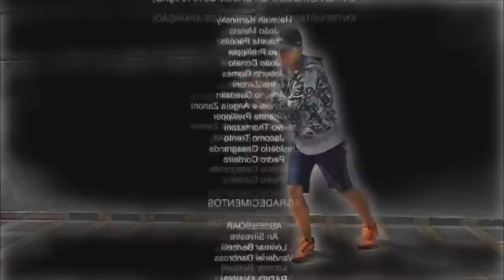REVELADO UM DOS TESOURO DO PAÍS DE WANO - ONE PIECE 924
VOTE NO TROFÉU MANGAQ

ISTAGRAM: @canalmangaq
TWITER:  @EvandroFuzari